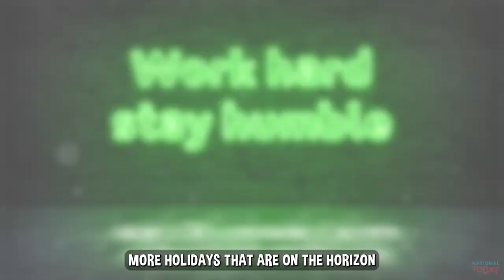Top 3 Must-See Holidays to Celebrate on February 22nd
Here are the top 3 Holidays we're celebrating on February 22nd.